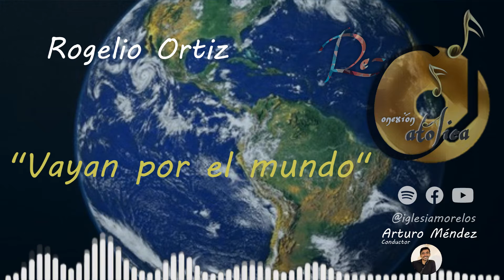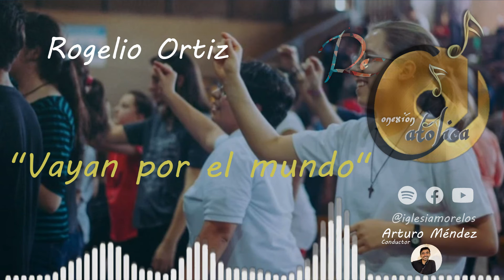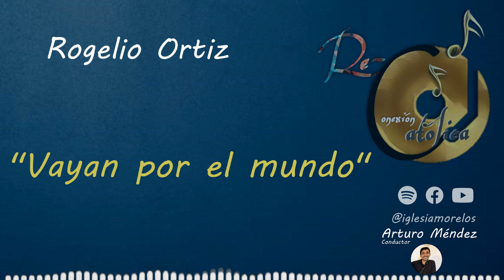Reconexión Católica Vayan por el mundo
Te invitamos a ser parte de esta reconexión católica, y a reconectar tu pensamiento y tu corazón con la misión que tenemos.
No hace falta ir lejos para ser un misionero, pero si es necesario que cada misionero ponga su corazón.

Conduce: Arturo Méndez
Invitado: Rogelio Ortiz